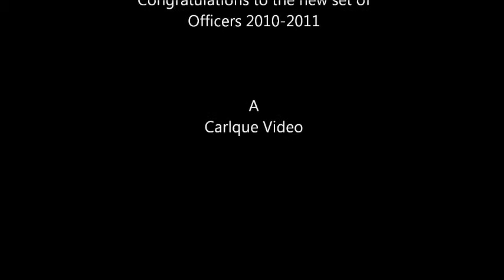ESCA Induction of Officers 2010-2011; Spring Dinner-Dance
The Eastern Samar (Canada) Association Induction of Officers 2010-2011. Toronto ConGen. Minerva Jean Falcon, Inducting Officer; ESCA Choir rendering Lubi-Lubi and No Man Is An Island.